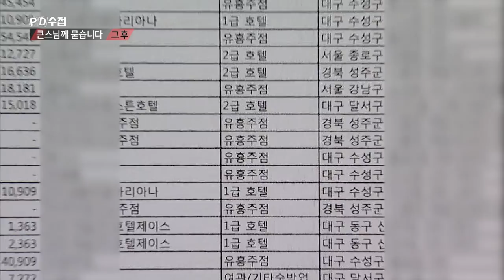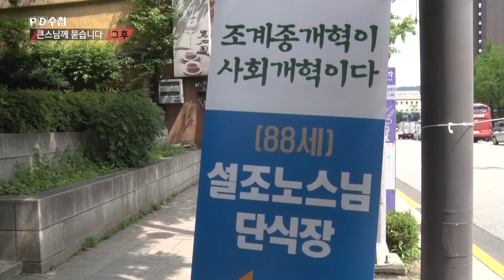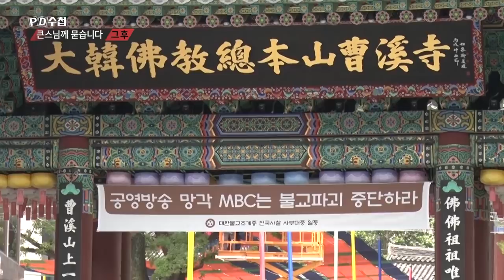큰스님께 묻습니다. 그 후 - MBC PD수첩 7월 17일 방송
큰스님께 묻습니다. 그 후